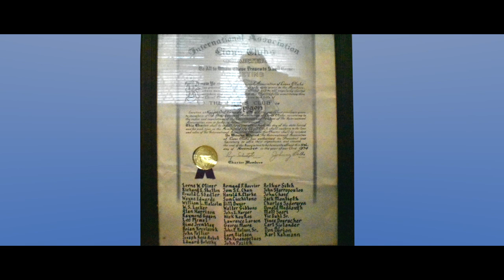Nipigon Narrations: Their Voice In History 02 Barry Frankham & Brian Davis Interview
Nipigon Museum/ Township of Nipigon presents: Nipigon Narrations: Their Voice in History. An interview with Barry Frankham & Brian Davis